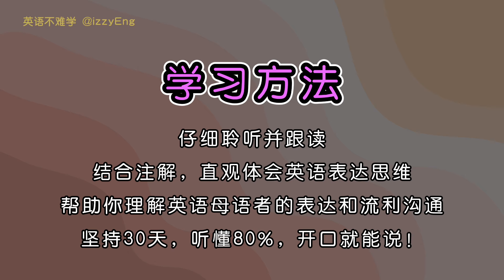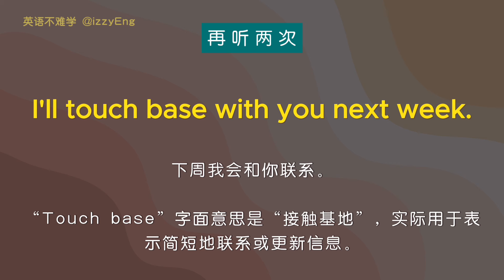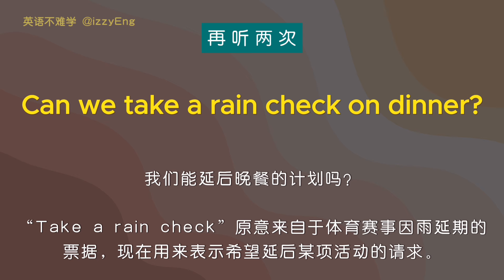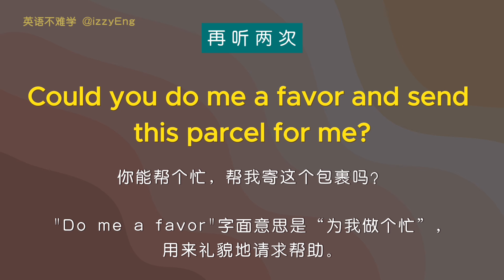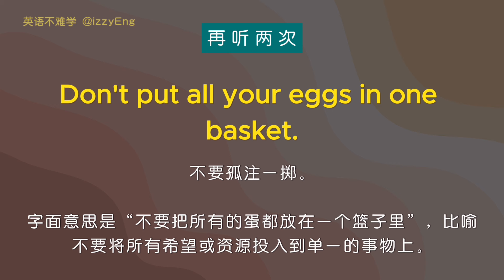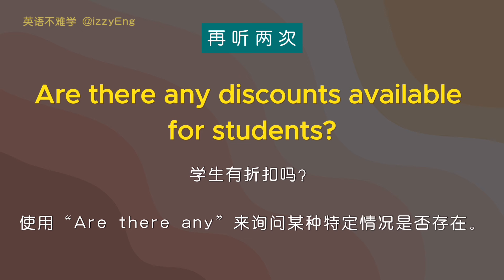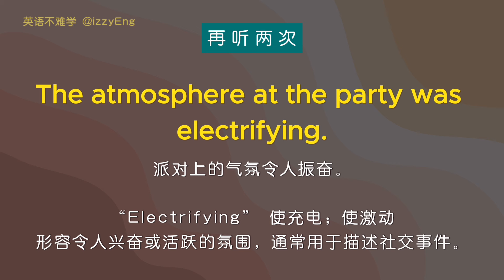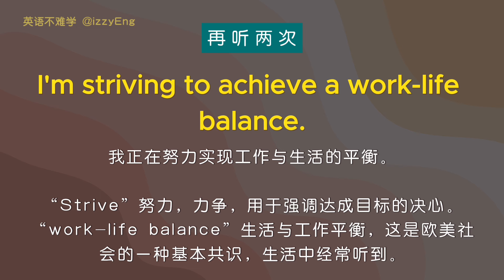【英语不难学】英语表达思维2｜流利开口说｜重复即上口｜坚持30天听懂80%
50句日常生活会话，附英语思维注解，帮助你快速了解英语思维差异，流利开口交流。